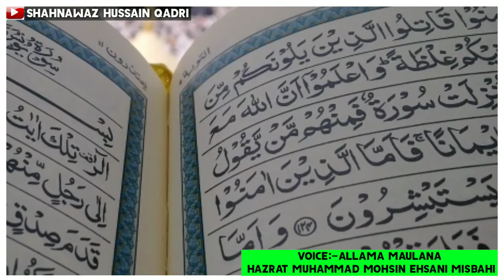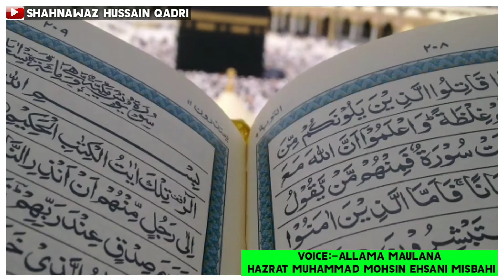Takbeer e Tashreeq ke masail || Eid ul Adha Takbeer || By Allama Maulana Hazrat Mohsin misbahi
voice credit:-Hazrat Mohsin ehsani misbahi sahab

🌹Assalamualikum w.r.u🌹
This is the official channel of Shahnawaz Hussain QADRI SHQADRI.
My motive is to spread the love of our beloved prophet ✨Hazrat Muhammadﷺ. ✨Through My Videos.( inshallah) .
                          🤲      المدد یا غوثِ اعظم.   🤲
                          🤲    المدد    یا  غريب  نواز  🤲
                         🤲    المدد    یا اصحابِ ملت  🤲

My channel is sunni islamic channel we upload.
✨Dargah vlog
✨Imama sharif tutorial ( follow the sunnat-e-Rasooﷺ)
✨Naat, Hamd, Manqabat.
✨islamic motivational videos.
✨informative videos.
✨islamic Status .
✨imp knowledge related to our Islam.
So many topic which are helpful.

This is my new video with brand new concept.

We try our best to present this video..

{ Any illegal uploading of my videos/Audio content is strongly prohibited and the results will be ending up with a strike,copyright, infringement, & penalties.}